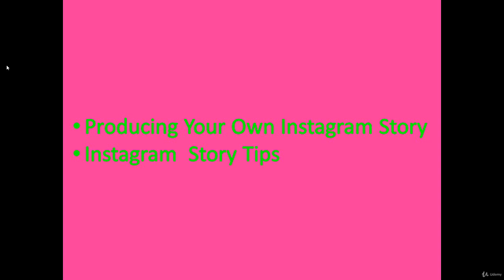Instagram masterclass - Marketing on Instagram | part 27/29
Bonus - Instagram Stories & Your Business!